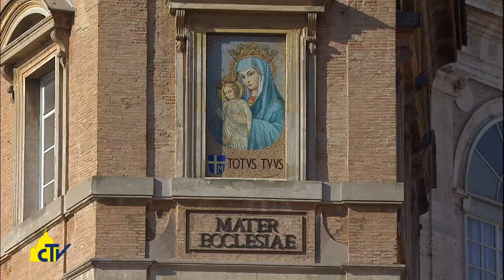Vatican magazine "Il sì più importante della storia" 09-12-2016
Il “sì” più importante della storia

 “Abbiamo bisogno del tuo cuore immacolato, per amare in maniera gratuita, cercando il bene dell’altro”. La preghiera di Papa Francesco alla Vergine Maria in Piazza di Spagna a Roma nel tradizionale omaggio alla statua dell’Immacolata.